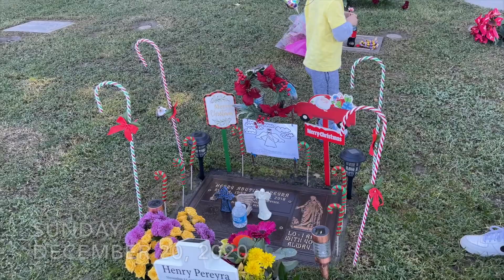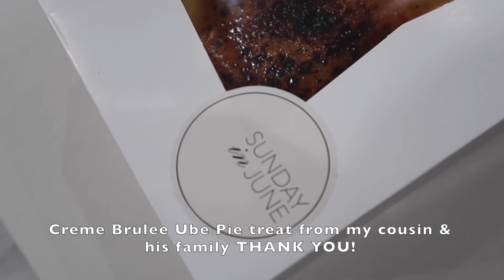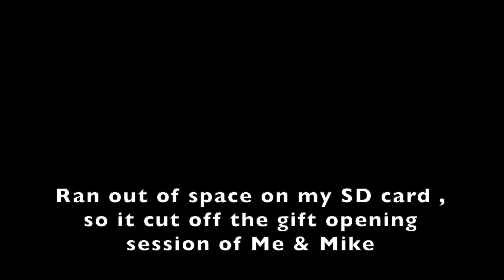CHRISTMAS EVE & CHRISTMAS 2020 | DECEMBER 19-25, 2020 | TheAustria4 VLOGS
This year Christmas Eve and Christmas was celebrated differently. Both our families canceled Christmas gatherings so we all just celebrated in our own homes. Gifts were dropped off to us and we dropped some gifts off too. I didn't do as much shopping as I normally would, so a lot of people didn't get gifts from us this year, but we are very thankful for the ones who still got us gifts! Hope everyone else had a Merry Christmas!

TheAustria4